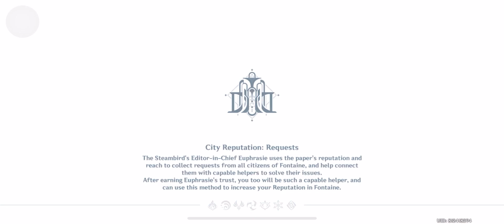Energy Amplifier: Lenma Interference: Overgrowth